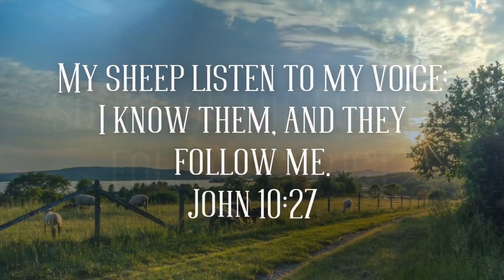Sound of the Future -Follow Christ